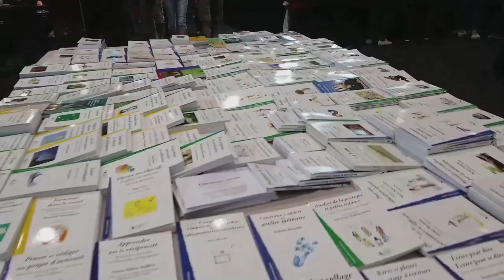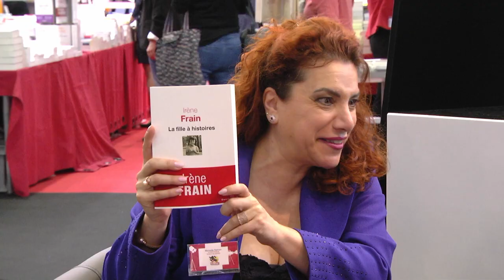Irène Frain à Palexpo au Salon du Livre de Genève : La Fille à Histoires